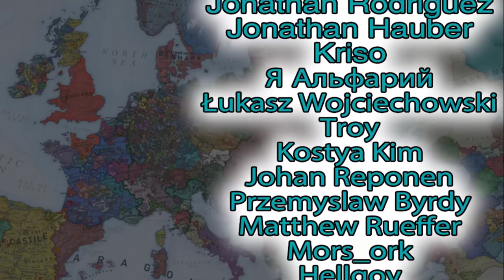EU4 But We're In The World of Warcraft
An EU4 World Of Warcraft Mod that really shows what a skilled modding team can do for the community. This literally completely overhauls the game, makes it much faster to run and offers a huge amount of flavor

The following DLC is used in this series:

Eu4 1.32 Origins leviathan Emperor DLC, Dharma, Rule Britannia, Cradle of Civilization, Third Rome, Mandate of Heaven, Rights of Man, Mare Nostrum, The Cossacks, Common Sense, El Dorado, Art of War, Res Publica, Wealth of Nations, and Conquest of Paradise.